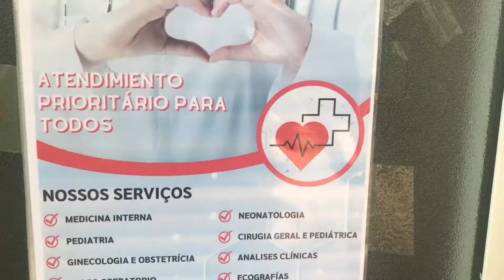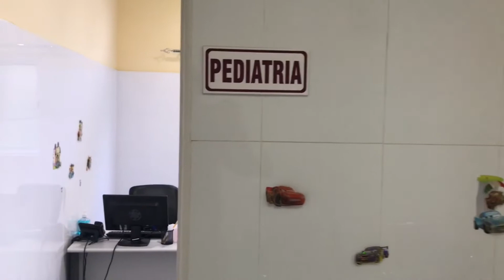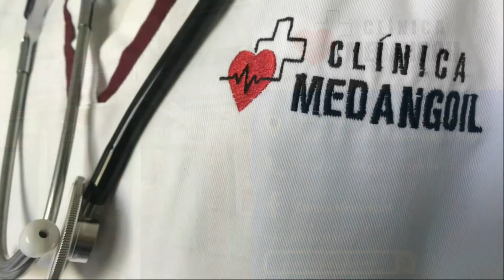Clínica Medangoil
A Clínica Médica MEDANGOIL foi organizada para oferecer atendimento médico especializado para toda população de Angola.
Com atendimento humanizado, contínuo treinamento de nossos colaboradores e contratação de médicos competentes.
Ouvir, compreender, diagnosticar, esclarecer, direcionar e cuidar são aos valores da Clínica MEDANGOIL.
O valor baixo das consultas, exames e check-up médicos são outros requisitos de sua existência. A ideia principal é: manter a qualidade no cuidado com sua saúde, mas sem cobrar por isso.